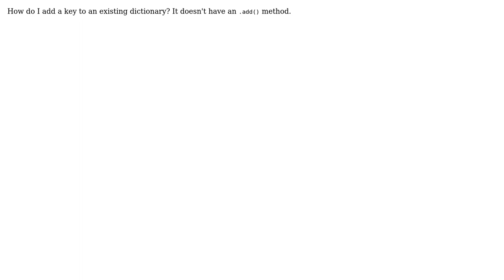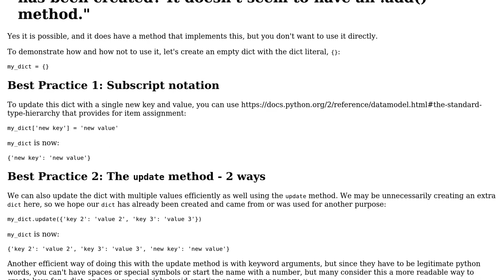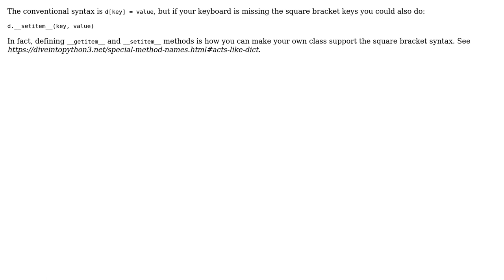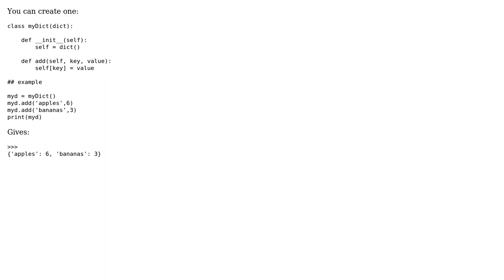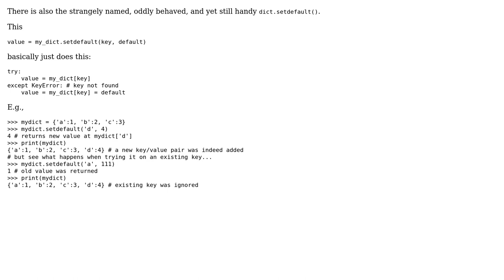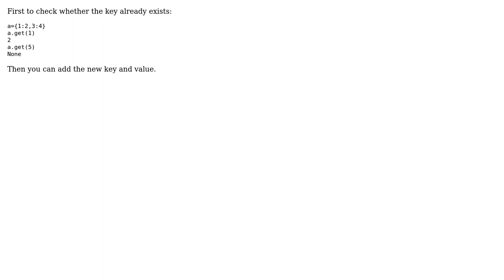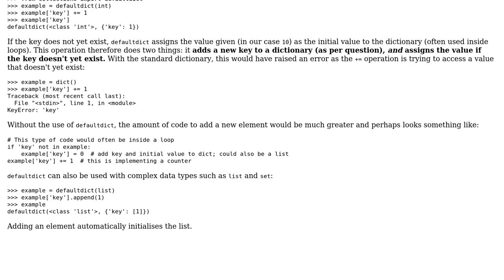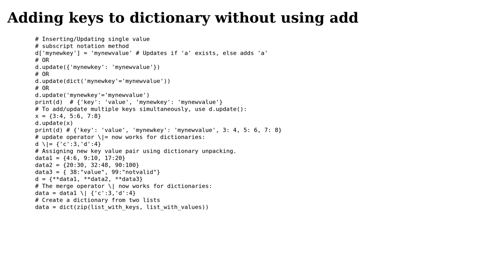How can I add new keys to a dictionary? (18 Solutions!!)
How can I add new keys to a dictionary?

With thanks & praise to God, and with thanks to the many people who have made this project possible! | Content (except music & images) licensed under CC BY-SA | Music | Images & others | With thanks to user Yugal Jindle user Susan user Russia Must Remove Putin user Paolo Bergantino user m_____z user Michael Ekoka user lfaraone user kiriloff user Jason Creighton user ingyhere user DS_ShraShetty user cs95 user Colonel Panic user campeterson user Burak Ozdemir user Brent Bradburn user Asher user Agus Mathew and the Stack Exchange Network Trademarks are property of their respective owners. You are responsible for your own actions.